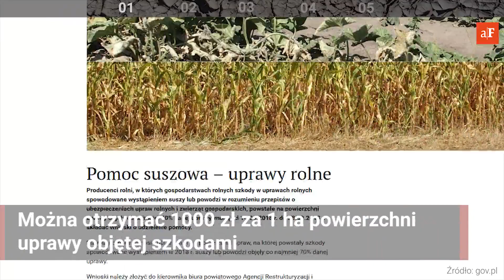100 sekund – 17.09.2018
Dlaczego włoscy winiarze zatrudnili gęsi? Czemu francuskie pszczoły są najszczęśliwszymi w Europie? Ile wyniesie pomoc suszowa dla poszkodowanych rolników? Sprawdź najnowsze "100 sekund"!